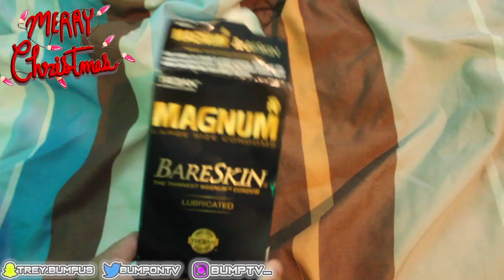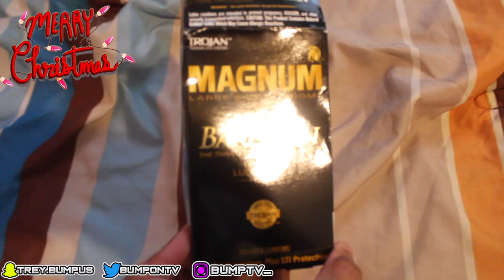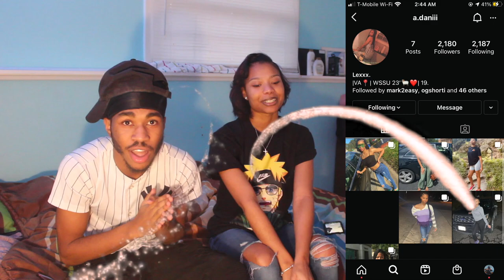Asking My "Crush" To Be My Christmas Gift To See Her Reaction... 👀🎁